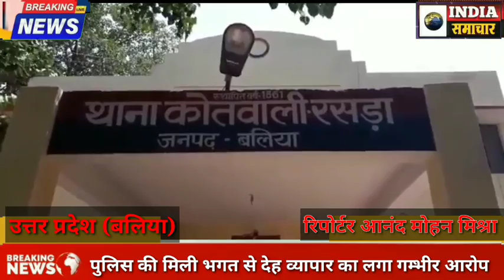पुलिस की मिली भगत से देह व्यापार का लगा गम्भीर आरोप